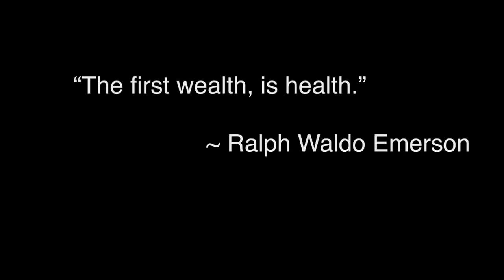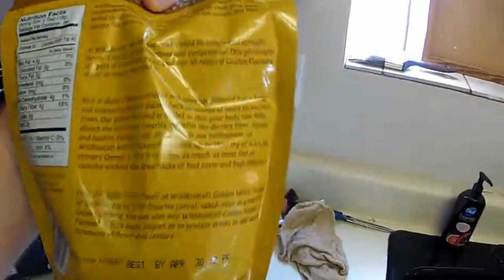My Weight Loss Vlog - Week 2 | Vitamins and Supplements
In this video I go over the vitamins and supplements that I take for weight loss and health in general.

Next Weigh In this Wednesday!

Add me!

My Fitness Pal:        zekehd
Skype:                     zeke.hd
XBL GT:                  Zeke HD